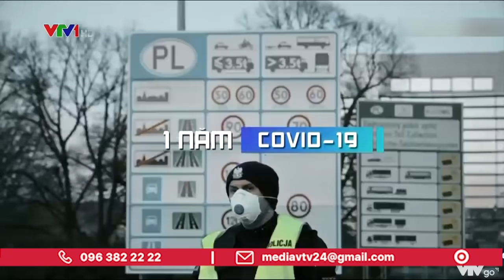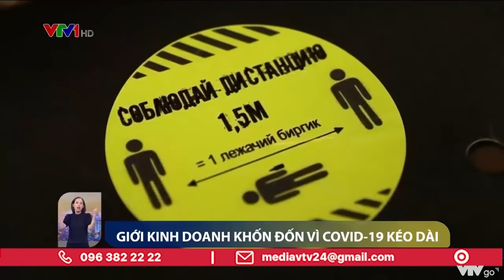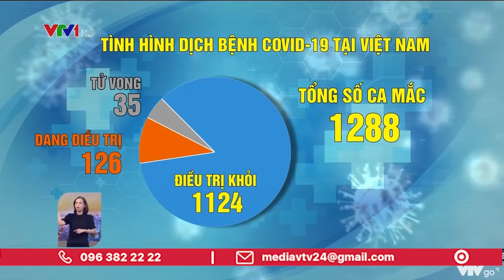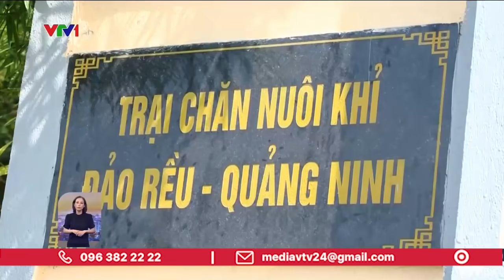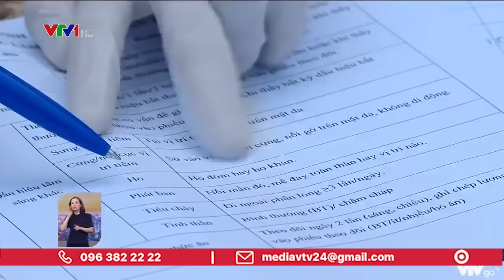Tròn một năm dịch bệnh COVID-19 tàn phá thế giới | VTV24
Ngày 17.11 là tròn 1 năm kể từ khi ca COVID-19 đầu tiên được ghi nhận lây nhiễm ở người, đánh dấu sự bắt đầu của đại dịch toàn cầu đã cướp đi sinh mạng của hơn 1,33 triệu người và lây nhiễm cho hơn 55,6 triệu người.